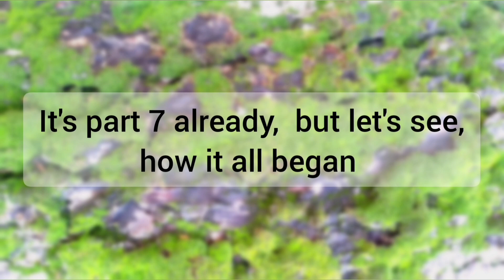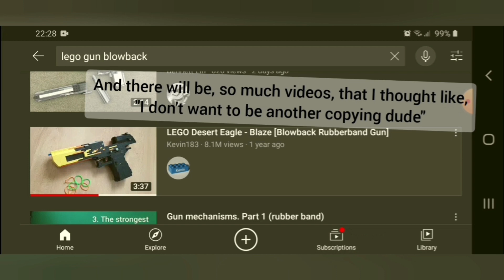Gun mechanisms. Part 7 (the "real" gun)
Lego technic gun mechanisms, part 7, the "REAL" gun.